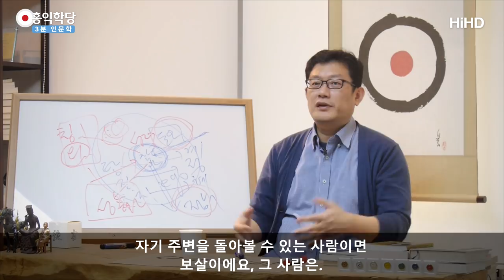[3분 인문학] 명상으로 차가워진 마음 데우기 _홍익학당.윤홍식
(170907 목낮 대담) 늘 명상하세요.
왜? 명상을 안 하면 에고가 금방 굳어져요.
편견과 아집에 자기도 모르게 금방 굳어요.
여러분 뭘 잘못해서가 아니라
에고의 본성은
원래 차가운 쇠구슬이라고 했죠?
원래 탐진치가 본성이에요.
그래서 에고는 여러분이 참나의 불, 양심의 불로
안 데우면 금방 차가워진다고 보시면 돼요.

여러분, 물이 식는데 못되서 식는 겁니까?
‘이거 물 끓여놓기만 하면 식어,
이거 못된 놈일세.’
불을 안 때서 식은 거예요.
마찬가지로 여러분 에고는 무조건 식어요.
탐진치로 가요, 무조건.

믿으세요.
성인의 에고도 무조건 탐진치로 가요.
성인은 그럼 왜 탐진치가 덜해요?
늘 데우고 있어서 그래요.
약한 불로 계속 데우고 계세요.
가끔 강한 불로 데우고.
약한 불로라도 은근히 계속 데우고 계신 분이에요.
그러니까 그 물이 뜨끈뜨끈한 거예요.
여러분 떡볶이집 하루 종일 데우죠?
여기는 늘 뜨거운데 우리 집 떡볶이는 왜 바로 식지?
계속 데우니까요.

성인과 일반인의 차이입니다.
그래서 여러분, 여러분 에고가 탐진치,
이기심 부리고 편견 부리는 걸
이상하다고 생각하시면,
여러분 그건 오산이에요.
그건 당연한 거예요.
자연의 섭리예요.
‘나도 정상적인 에고를 갖고 있구나.’
라고 생각하실 일이에요.

‘그런데 내가 뭐가 부족하지?’
명상과 지혜가 부족해요.
명상하고 지혜 그리고 실천,
합치면 육바라밀이 나와요.
보세요, 명상과 지혜와 실천, 삼학(三學).
이것을 확장하면 육바라밀.
지계바라밀, 선정바라밀, 반야바라밀,
여기에 다른 실천 덕목인
보시, 인욕, 정진만
더해지면 육바라밀이에요.

이 노력을 하고 계시는지 보시라는 거예요.
그래서 여러분 뭔 일 생기면,
차가운 쇠공에서 뭔 짓을 해도
‘호박에 줄 그어도 호박이다.’ 이런 얘기가
탐진치 가지고 뭘 해도 탐진치예요.
그러니까 이 에고를 일단 데우는 작업부터 시작해요.
즉 차가운 물을 가지고 뭘 해도 차가운 물이라고요.
그러니까 여러분 마음에 심사에 번뇌가 오면,
일단 식었다는 걸 빨리 명심하고 알아차리고, 데우세요.
‘몰라’ ‘괜찮아’ ‘아버지’ 하면서
내 안에 있는 신성을 만나는 작업이 데우는 작업이에요.

데워서 조금 온기가 돌 때 성화 작업을 하세요.
뭐냐? 남의 입장 돼 보기만,
역지사지만 하셔도 지혜로워집니다.
남의 입장 돼 보기, 딱 하나로 줄이면 황금률.
남의 입장 진심으로 돼 보기 하면
뭔가 지혜가 넓어져요.
즉, 내 사정만 알고 있다가,
이 에고가 남의 사정까지 계산에 넣게 되면,
보세요, 상대방의 마음을 일단 이해해보기,
판단하기 전에 일단 돼 보기,
그래야 뭘 도와줄 방법이 나와요.
호통을 칠 건지 껴안아 줄 건지
어떻게 해줄 건지?
어떤 부분 가지고 그 사람과 계속 소통해서
그 사람이 더 마음이 굳어지지 않게 막을 건지?
이런 다양한 고민을 해야 한다고요.

이게 보살이에요.
보살은 세상에서 아무도 보살로 인정 안 하더라도,
본인이 차가운 마음 데울 줄 알고,
그 데운 마음을 가지고
자기 주변을 돌아볼 수 있는 사람이면
보살이에요, 그 사람은.
그 사람 때문에 그 주변에서
좋은 카르마가 발생할 겁니다.